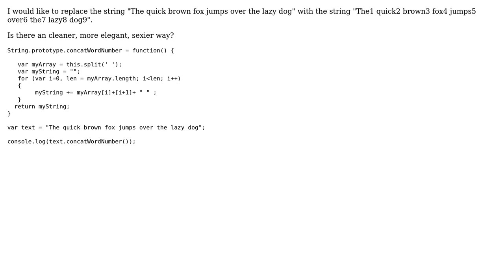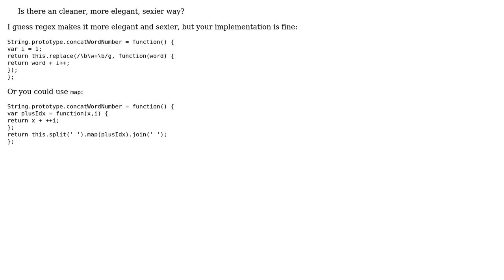Code Review: Edit string to concatenate word numbers in javascript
With thanks & praise to God, and with thanks to the many people who have made this project possible! You are responsible for your own actions.